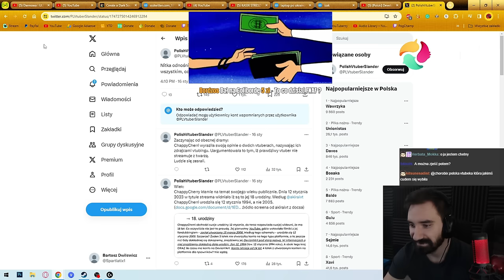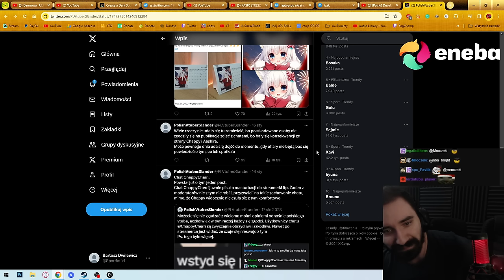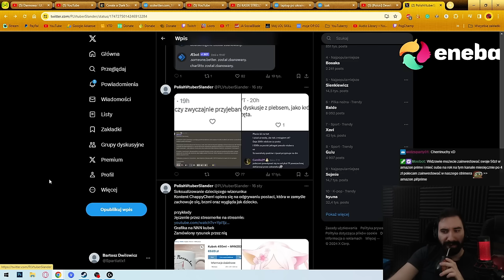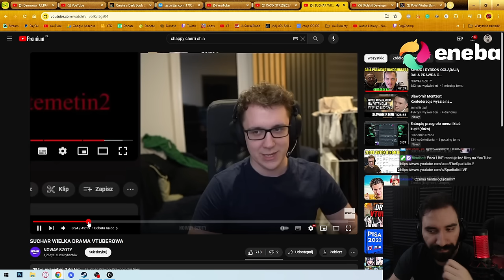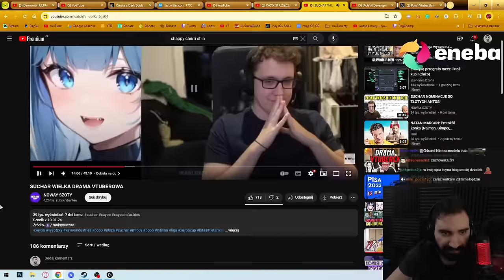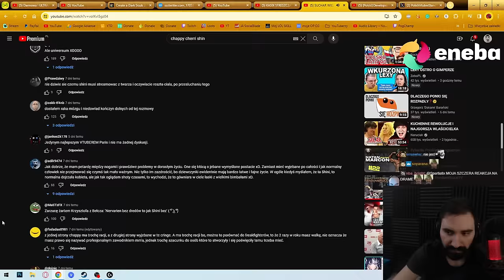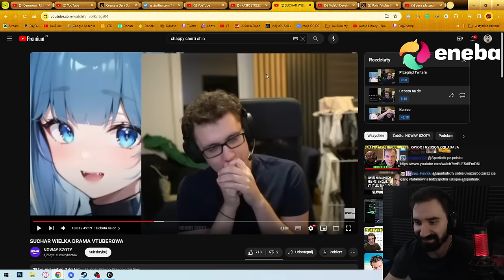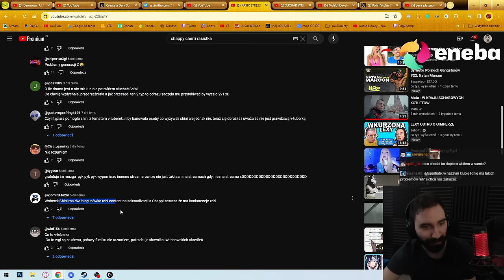WIELKA DRAMA VTUBEREK (2D STREAMERKI) *MOŻE USZKODZIĆ MÓZG*